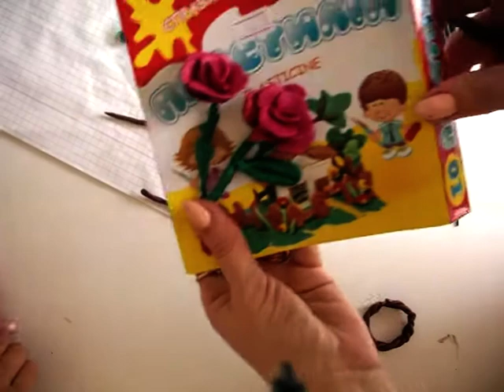Кошик з пластиліну. Гурток "Малятко на карантині"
Timea Sofilkanych Ілонка з мамою креатив, розвиток дитини, хвилина з дитиною